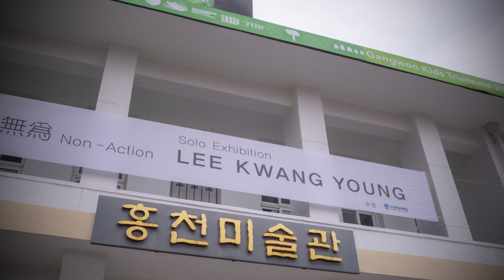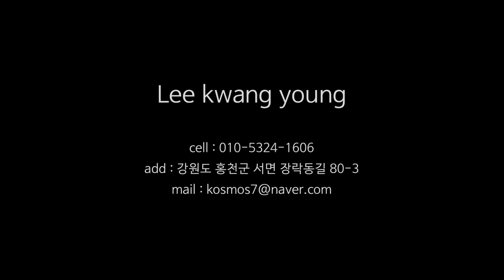2020년 이광영 개인전 '무위 (Non-Action)'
화가 이광영님 2020년 개인전이시며 제목은 '무위(Non-Action)' 입니다.
홍천미술관에서 11/18~11/24일까지 전시되며 이후 경인미술관에서
11/25~12/01 까지 전시 예정입니다.